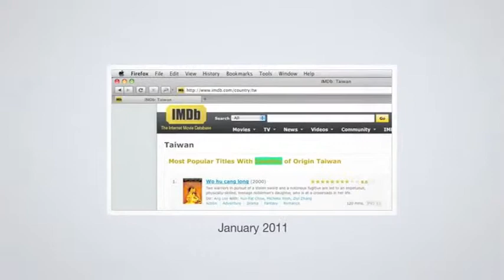My Facebook Movie + Guitar by Tim Maddog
Facebook recently commemorated its 10th birthday by automating the creation of a short "Look Back" at each longtime user's timeline and even allowing a bit of customization. I thought it was kinda neat, but the soundtrack didn't quite satisfy me.

I knew what I had to do: add some guitars!¡1!

Here's the original video and soundtrack for comparison (be sure to watch in HD):